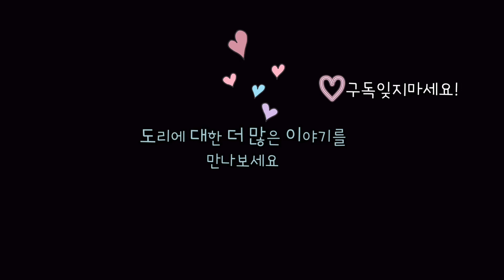진돗개 특성, 키우기 전에 알아두세요!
1. 야간 산책 모자
2. 간만에 산책 토크
3. 도리가 동네 시추 목덜미 문 이야기
4. 도리가 손님 문 이야기
5. 나아지고 있는 도리
6. 목줄에서 하네스를 쓸 수 있게 된 배경